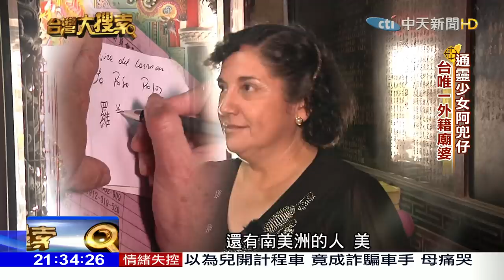2017.07.01台灣大搜索／「通靈少女」外國人版 智利廟婆解籤收驚樣樣來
電視劇通靈少女爆紅，帶動大家對這項民間習俗的好奇心！通常我們看到的都是男性廟公居多，女性相對是比較少數的，更何況是外國臉孔的廟婆呢！她，中文名字叫做羅美智，是智利人，30年前遠嫁到台灣，不料12年後老公猝逝，羅美智獨力撫養兩個孩子長大，直到16年前，原本信奉天主教的她，怎麼會變成替人收驚的廟婆呢？來看智利籍台灣媳婦羅美智的故事！